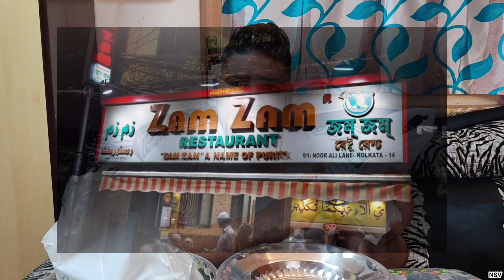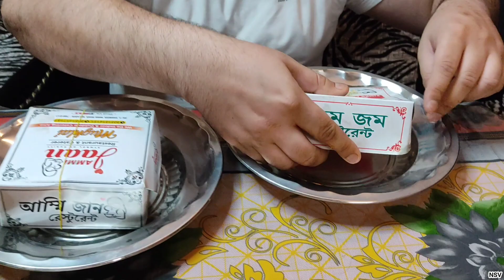Kolkata Most Famous Restaurant Biryani Battle😱Ammi Jaan🆚Zam Zam||Most Demanding Vlog❤ Kaun Hoga🏆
I Hope You Have Enjoyed😊This Vlog Is Specially On Your Demand.

Ammi Jaan Restaurant Address.shamshul huda road Kolkata.
ZamZam Restaurant Adress.beniapukur Kolkata 700014.
Adress Also Available In Google Map.

Love you all my YouTube family❤se

Host Shadan Mubarki
Camera Nabila Mubarki
Editing Shadan Mubarki.